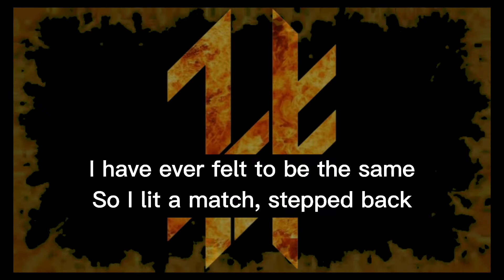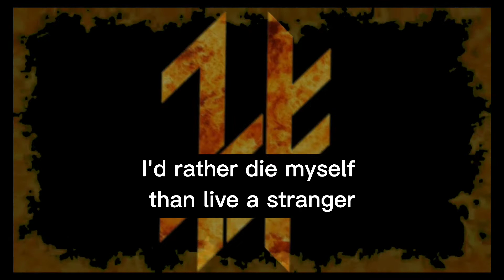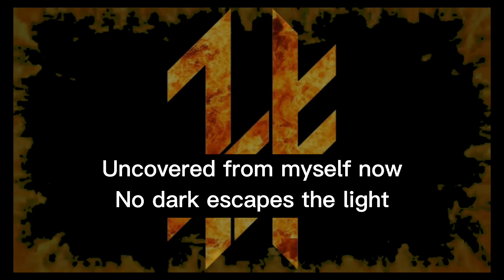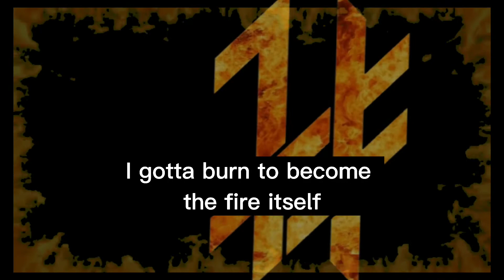Phinehas - The Fire Itself (Lyrics)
Thank You! Phinehas  And Great Song Again!

Jhonph Music Lyrics: Punk, Rock, Hardcore, Metal

Lyrics

Bind myself to the pyre of hell
I gotta burn to become the fire itself

It's suffocating my heart
Stifling every beautiful thing
I have ever felt to be the same
So I lit a match, stepped back
And watched the wall of lies go up in flames

Ignite, be free
Ignite, be free

Brace for the weight of your soul (Bе the fire itself)
Wild, free, and uncontrollеd
Be the fire itself

Living in the bitter cold of security
Waiting for a spark
Desperately searching for a sign of life
Alone in the dark
The fire itself

All of my love, and all my anger
But in my heart
I'd rather die myself than live a stranger

Ignite, be free
Ignite, be free

Brace for the weight of your soul (Be the fire itself)
Wild, free, and uncontrolled

The fire itself

No more to stumble in shadows
No need to strain my eyes
Uncovered from myself now
No dark escapes the light

I am the fire itself